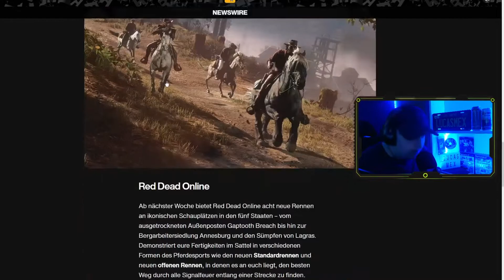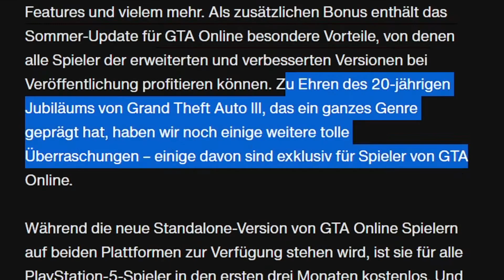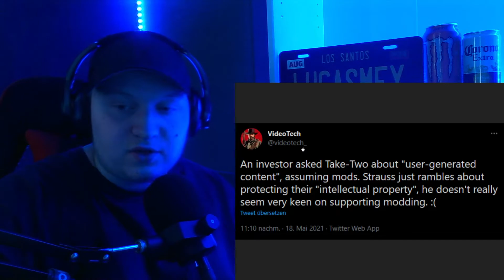GTA 6 ERST 2024? | Kommt ein GTA 3 Remake? (GTA News)🤔[Lucasmex]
---🤩Öffne Mich🤩---